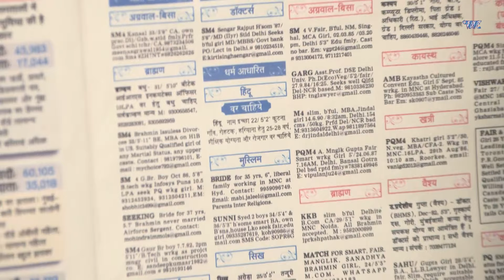मेरे जहर की आग तुझे तड़पा तड़पा कर मारेगी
Watch New Serial 2024 .Who has born to save life of snakes from demonic people .She has miraculous powers .So keep enjoying our show and please do Like, Comment and share videos .Also, Subscribe our Channel to watch daily new episode.